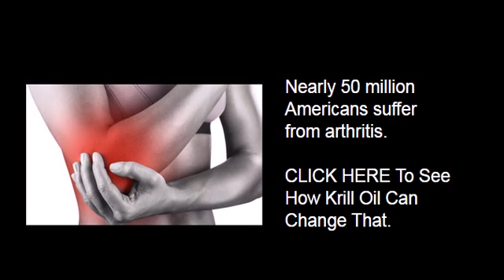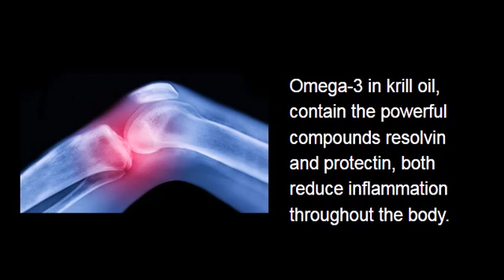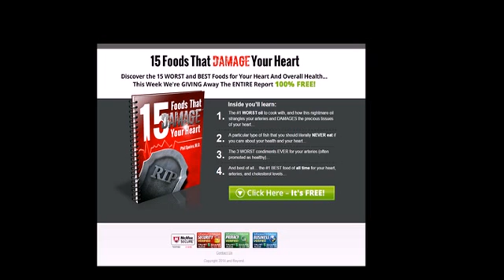Does Krill Oil Help Arthritis?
Current study demonstrated a diet plan abundant in omega-3 fatty acids lessen, as well as could help avoid, arthritis. Omega-3, especially the kind discovered in krill oil, remains to be an area of interested of physicians. Of specific passion are the compounds in Omega-3 known as resolvins and also protectins - both minimize chronic irritation in the cells in the body.

Krill Oil Prevents Omega-3 Deficiency

Several Americans lack omega-3s, causing considerable problem for irritation and arthritis. One of the most prevalent reason for this insufficiency is the lack of healthy fats, specifically EPA and also DHA, found in the American diet plan. This, coupled with the improved dependence on refined and also packaged meals, creates major omega-3 deficiency in many diet regimens. In fact, Omega-3 deficiency has actually been referenced as one of the leading 10 killers in this country.

Additional Krill Oil Benefits

The top sources of quality omega-3 fatty acid are fish, fish oil, or krill oil. While all have advantages, Krill Oil seems the premium choice of omega-3 for lowering irritation and also signs and symptoms of arthritis.

While Omega-3 fatty acids are crucial in addressing and avoiding arthritis, the antioxidant astaxanthin is proving to be even more essential in resolving arthritis signs. Scientists are rapidly uncovering that this antioxidant discovered in krill oil is a lot more efficient compared to even more typical anti-oxidants, consisting of lycopene, beta-carotene, as well as lutein. So, along with included EPA as well as DHA, supplements with krill oil offers added protection versus swelling and oxidation in the cells as well as cells of the body.